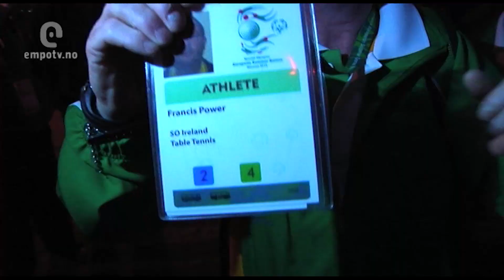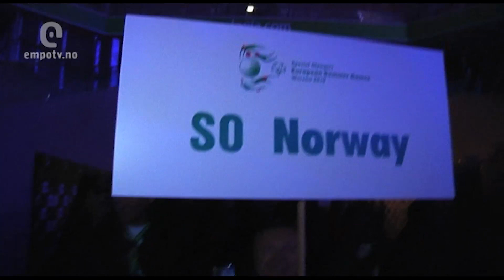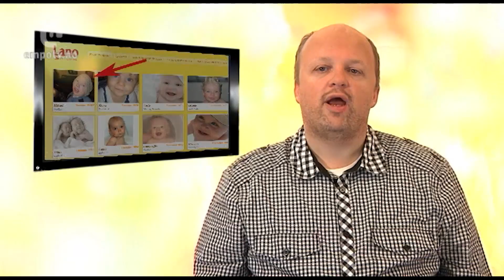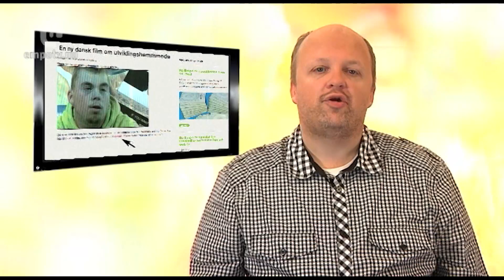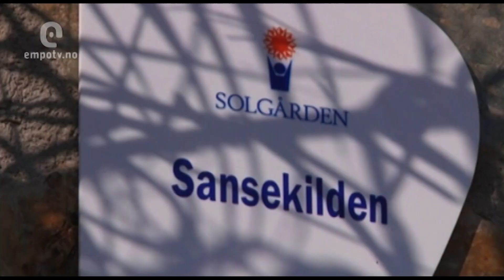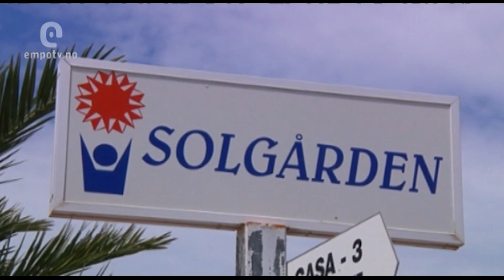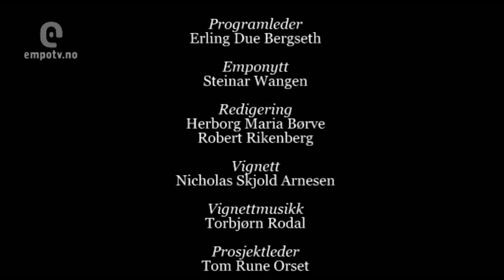EmpoTV Sending 23. september 2010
I denne sendingen er hovedtemaene bl.a: "Special Olympics 2010", "EmpoTV på politiskolen" og "Spaniaferie".

Tags og stikkord: EmpoTV, Empo TV, Norsk TV, Norsk Fjernsyn, Empo Media, sending, sendinger, program, TV-program, Norge, reportasjer, innslag, arkiv, utviklingshemmet, utfordringer, arkivmateriale, informasjon, nyttig, interessant, reportasjer nesten som Norge Rundt og Dagsrevyen, Sport, OL, Olympic Games, Paralympics, Special Olympics, Sportssending, olympiske leker, treningsinfluencer, trenings-influencer, sportsinfluencer, sports-influencer.